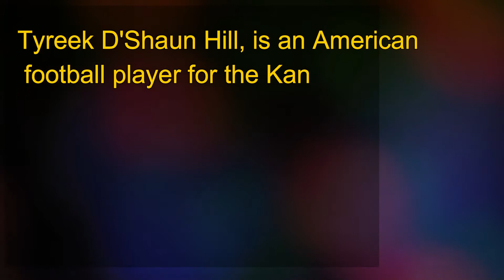tyreek hill Biography